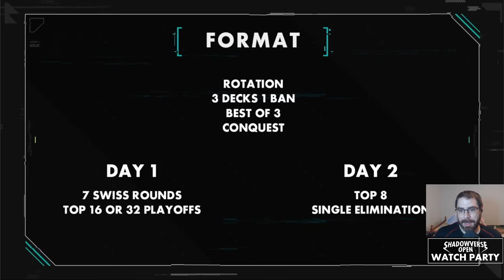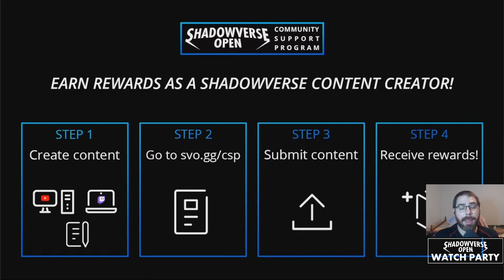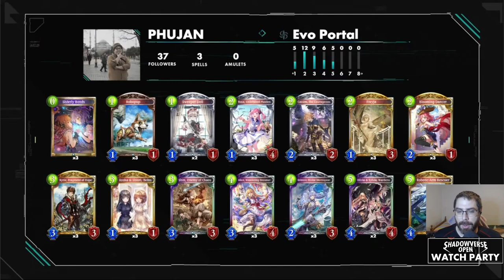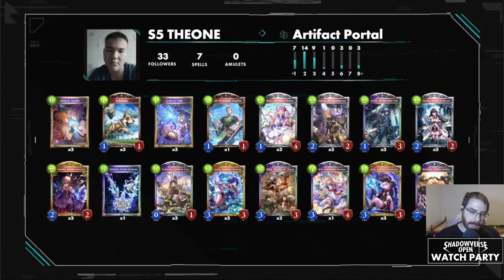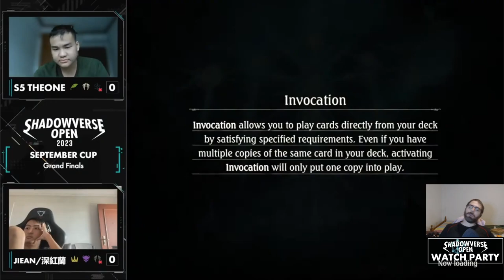Torneo SVO SEAO Septiembre 2023 | Shadowverse en Español